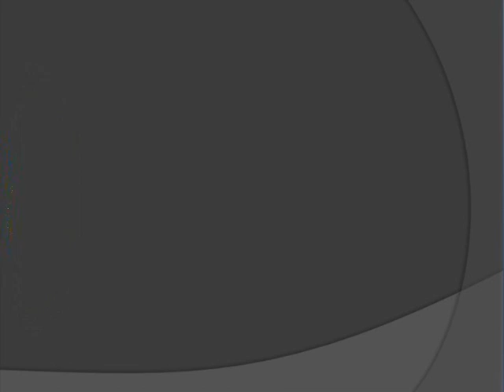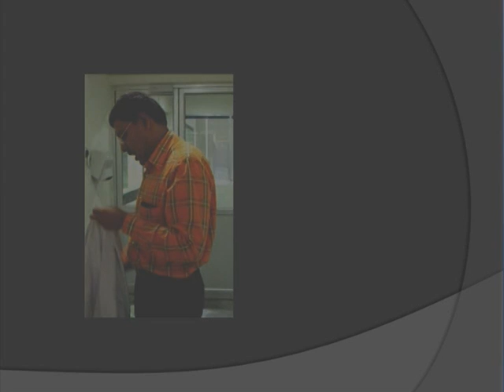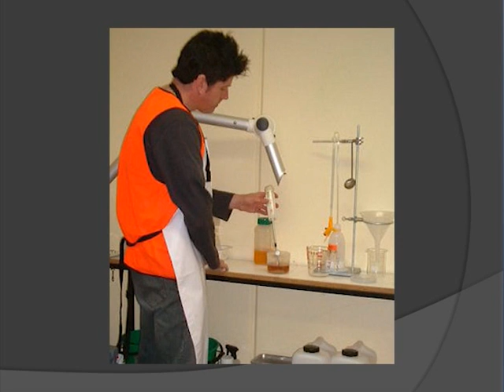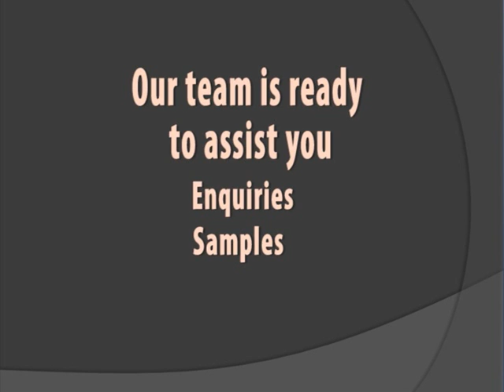ACE Filters Australasia corporate presentation